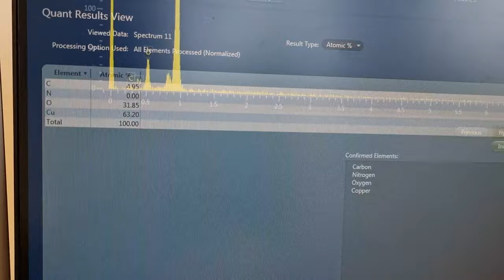VEGA - Pretzel formation on Cu rich blob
The 'pretzel' (hypothesised counter rotating MHD vortex/half soliton structure) appears again on a copper rich blob laying down a carbon rich shadow.

BANK: HSBC
Branch Address: 153 North Street Brighton, East Sussex, BN1 1SW
Account Name: Quantum Heat C.I.C
Sort Code: 40-14-03
Acc No.: 12631571
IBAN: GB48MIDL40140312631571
SWIFTBIC: MIDLGB22